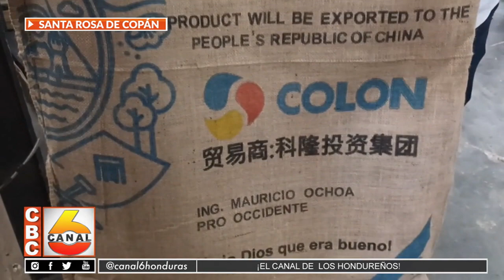Dos contenedores de café se enviaron a China